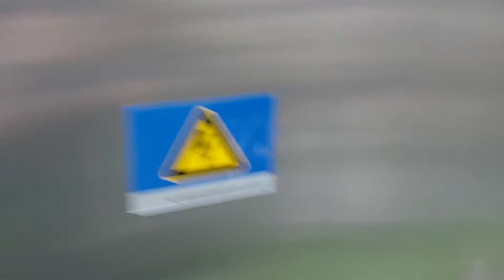Kem Vani Socola vỏ cứng Hùng Linh